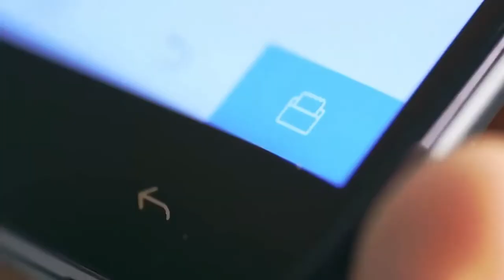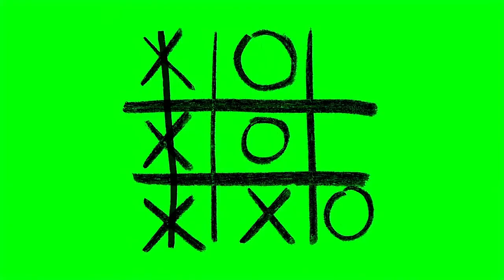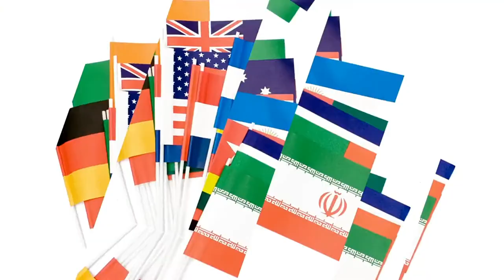10 Awesome Products AliExpress & amazon . 🤴🏿AMAZON BEST SELLER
Abone toi, commente et partage les videos de cette chaine pour nous encourager à produire autant. Ne manquez pas de faire des remarques au des sujestions pour la chaine.